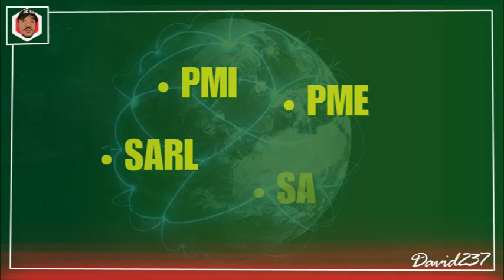Les défis du mode travail au Cameroun malgré la crise sanitaire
Bienvenue sur la chaine YouTube David237. Ici vous trouvez un contenu variés et divertissant.David237 partage des vidéos sur différents sujets, notamment sur le sport, l’actualité, People et des vlogs et bien d’autres encore. Rejoignez David237 dans ses aventures et découvrez des histoires inspirantes et du moment de vie captivant.

J’espère que nos vidéos vous ont édifiée
Je vous remercie de m’avoir accordé de votre temps